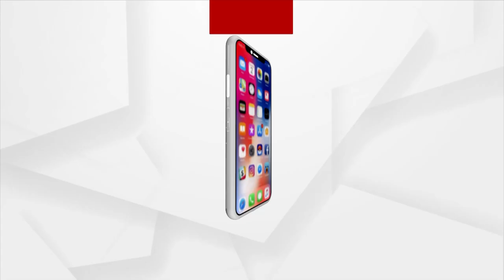ଯାଜପୁରର ସିଲଭର ଗାନ୍ଧୀଙ୍କ ଦିଲ୍ଲୀ ପଦଯାତ୍ରା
ଦେଶ ପାଳୁଛି ସ୍ୱାଧୀନତାର ଅମୃତ ମହୋତ୍ସବ । ଆଜି ଯାହାର ଏକ ଝଲକ ଯାଜପୁରରେ ଦେଖିବାକୁ ମିଳିଛି । ସାରା ଦେଶରେ ସିଲଭର ଗାନ୍ଧୀ ଭାବେ ପରିଚିତ ମୋହନ ଆଜି ଯାଜପୁର ଜିଲ୍ଲାରୁ ଆଜାଦି କା ଅମୃତ ମହୋତ୍ସବ ପାଳନ କରିବା ସହ ଦିଲ୍ଲୀ ଅଭିମୁଖେ ପଦଯାତ୍ରା ଆରମ୍ଭ କରିଛନ୍ତି